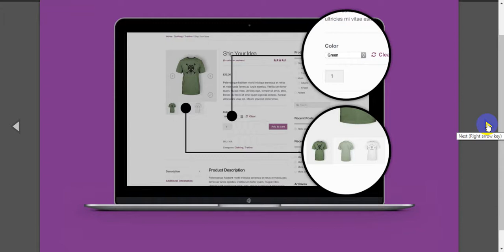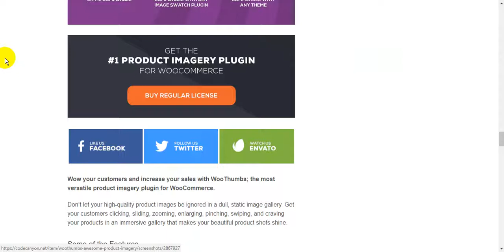WooThumbs Awesome Product Imagery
Wow your customers and increase your sales with WooThumbs; the most versatile product imagery plugin for WooCommerce.

Don’t let your high-quality product images be ignored in a dull, static image gallery. Get your customers clicking, sliding, zooming, enlarging, pinching, swiping, and craving your products in an immersive gallery that makes your beautiful product shots shine.

WooCommerce Image Zoom
WooCommerce Image Carousel
Thumbnail Navigation
Touch Gestures
WooCommerce Fullscreen Gallery
Multiple Images per Variation
Horizontal, Vertical, and Fade Modes
Fully Responsive
WooCommerce Product Video
Fully Customisable
RTL Compatible
Multiple Layout Options
WPML Compatible
Compatible with any Image Swatch Plugin
Compatible with any Theme
WooCommerce Image Zoom

Give your customers the next best experience to seeing your product in-person. Allow them to get up-close and personal, and to fully appreciate the quality of your product with WooThumbs’ Image Zoom; at least until they get their hands on it!

WooCommerce Image Carousel

Showcase your WooCommerce product images beautifully, and in the order you choose, with WooThumbs’ high-impact Image Carousel. Allow your customers to easily view all of your product images without having to leave the “product detail” area of your product page.

Touch Gestures

Fear mobile devices and touchscreens no longer! WooThumbs is touch-ready, and allows your customers to use swipe gestures to view all of your product imagery quickly and easily.

WooCommerce Fullscreen Gallery

Make your customers fall even further in love with your products using a large, full screen image gallery for a premium, uninterrupted product viewing experience. The full screen gallery also enables pinch-zoom on touch devices, and click-zoom on desktop devices.

WooCommerce Multiple Images per Variation

Your customers want to see the exact product they are about to purchase; if you have product variations in WooCommerce, WooThumbs allows you to add any number of additional images to a product variation, so your customers will feel confident they are buying the right product.

Easy image Navigation

Customers want to be able to easily navigate through your product imagery to get a proper understanding of what your product is like, and WooThumbs has a variety of options for that; sliding thumbnails, stacked thumbnails, and bullet navigation.

Fully Responsive

Don’t lose customers with a sub-par mobile or tablet viewing experience. WooThumbs is fully responsive, allowing you to set breakpoints, and modify the layout of your images on smaller devices, so your potential customers can view and make their purchase quickly and intuitively.

WooCommerce Product Video

Customers love to see your products in action and in-use. Seal the deal and instil confidence in your customers with WooThumbs’ Product Video feature. Show your customers exactly what your product is like, or how it works.

Customisable Design and Layouts

It’s great having all these extra features for your product imagery, but if it doesn’t fit with the style of your website, what’s the point? Thankfully, Woothumbs is fully customisable!

You can move your thumbnail navigation above, below, left, or right of your main images, modify the icon colours, change the image size, choose the number of thumbnails to display in a row, modify the thumbnail spacing, and more.

Elite Author:iconicwp